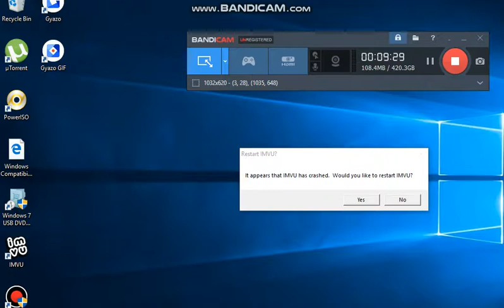BOTH AGRESSIVE GOT KILT I CRASH NP PRT1